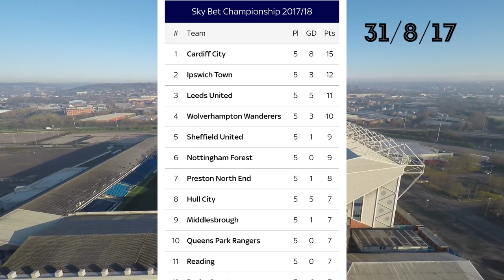Leeds United Goal Of The Month - August - EFL 2017/18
Collection of the best Leeds goals from August.